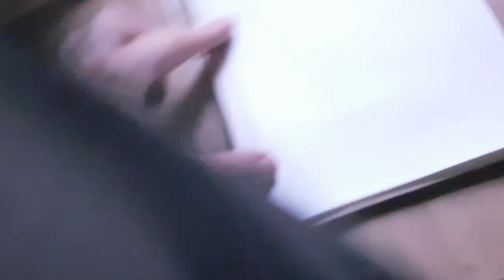Introduction to mokuhanga / 木版画イントロダクション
シンプル絵だけど、初めから終わるまでに見せたたかった。音楽はJunkyard Shamanです。

I wanted to show the process from beginning to the end with a simple image. There is also a Patreon if you want to support my work as a printmaker, because of my visa I can't work besides art, and I get no support from Finland, so I am relying solely on the art and support of people like you;